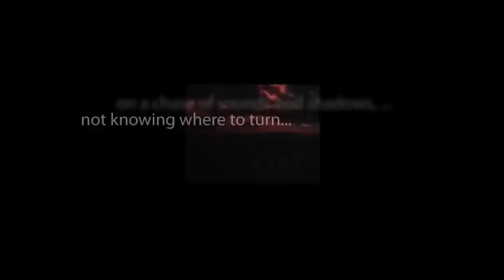CBS Radio Mystery Theater "The Five Ghostly Indians" hosted by E.G. Marshall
While walking along the Atlantic shoreline, a professor and an innkeeper from Maine come across an unusual Indian arrowhead. Soon after, a dream of five Indians begins to plague them.